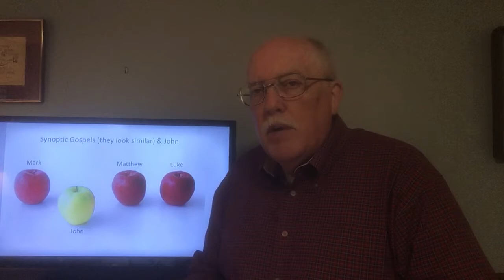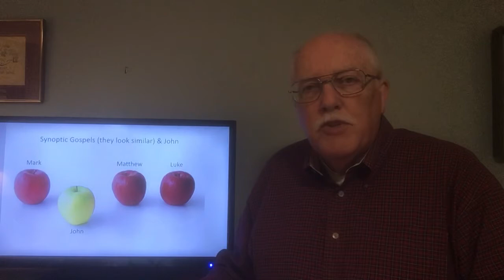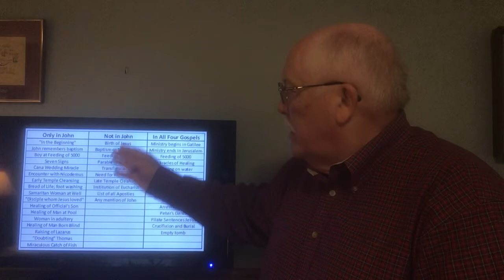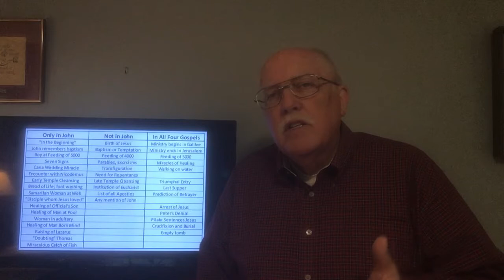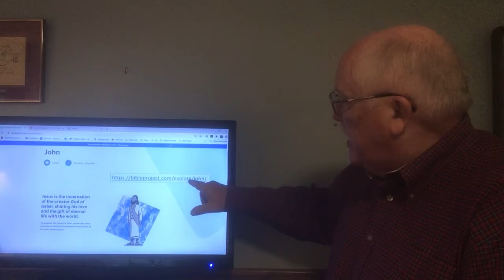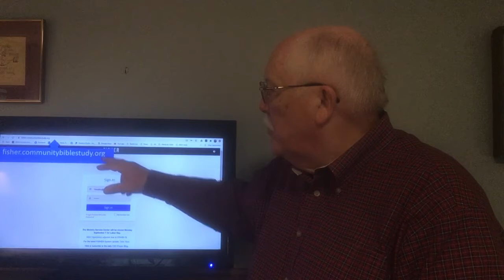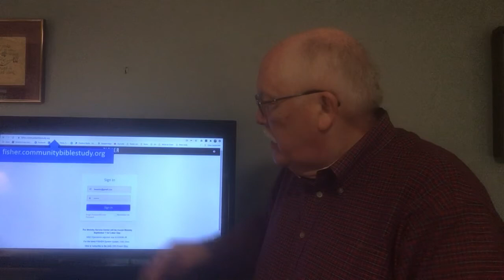CBS - Introductory lecture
Lee Eclov, CBS Teaching Director, introduces our study of the Gospel of John.  Be sure to watch the two accompanying videos